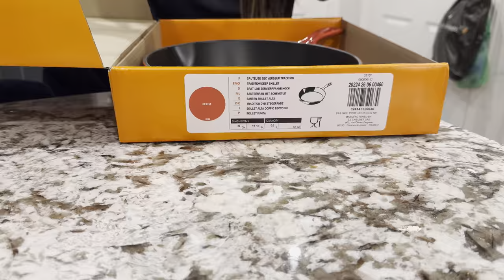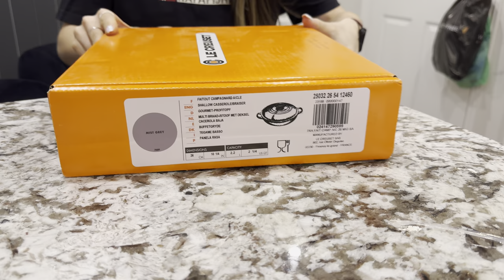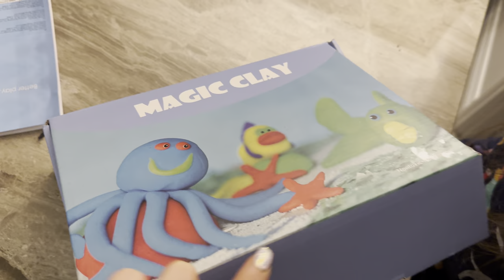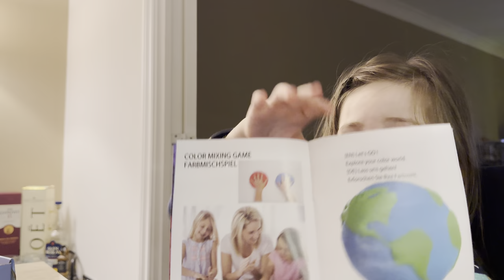VLOGMAS 25 | Yeni Döküm Tencere ve Tava Aldım,Pizza Gibi Mantarlı Omlet,Kızımın Hamurdan Yaptıkları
Merhaba;
25. VLOGMAS geldi